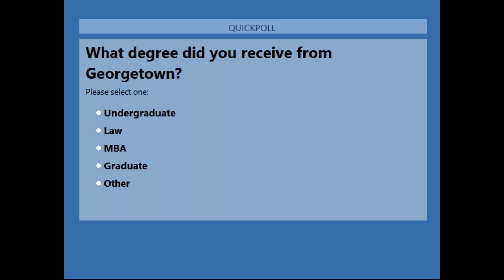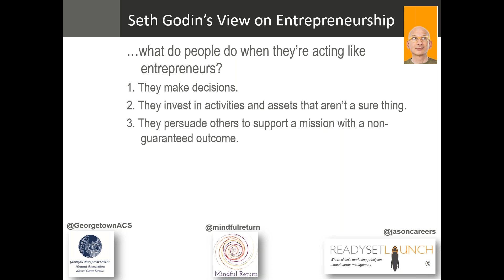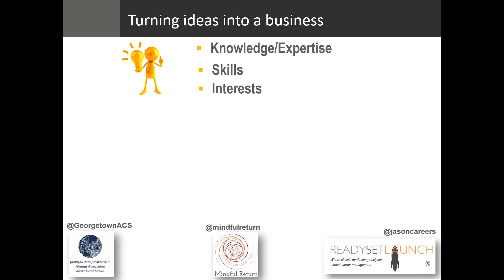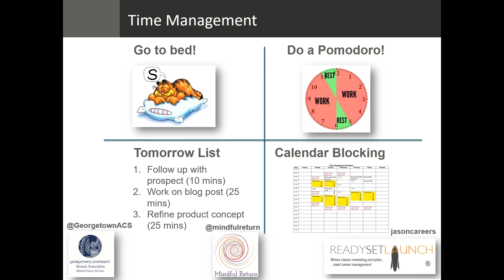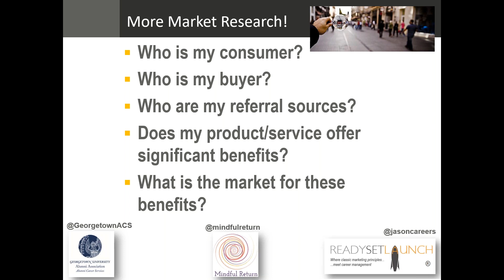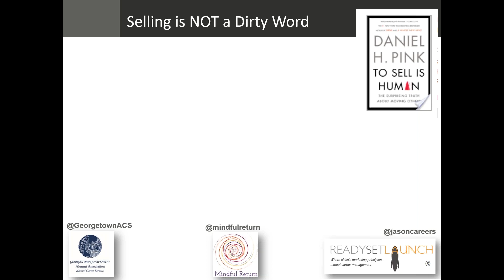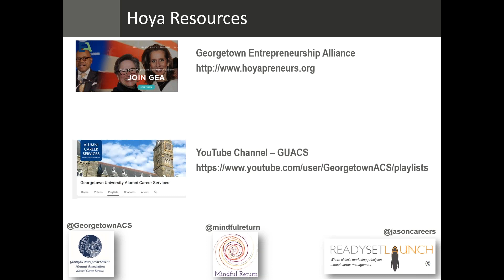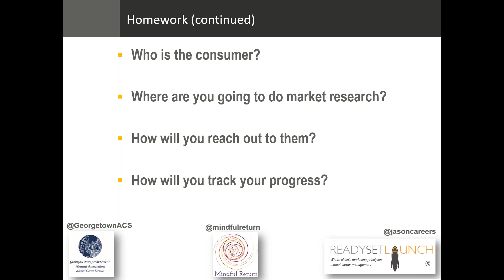Starting a Side Business While Working Full Time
At some point, you may have said to yourself, “wow, life would be so much better if [NAME INNOVATION OR PROGRAM OR INVENTION HERE].” But your plate is too full to do anything about it. And you don’t know the first thing about starting a business, anyway.

“How do I know if there’s a market for this thing I’m thinking of?” you might ask. “How do I possibly have time to start a business with all the things going on in my world?” Or, “how can a risk-averse introvert like me actually start a business?”

It is too easy to listen to that “voice” and talk yourself out of a launch. “How to Start Your Side Business While Working Full Time” will take a thoughtful and tactical look at getting your idea off the ground. Hear from double Hoya husband/wife, MBA/JD duo: Jason Levin (MBA ’06), career, outplacement and business development coach at Ready, Set, Launch,LLC,® and Lori Mihalich-Levin (Law ’05), founder of Mindful Return LLC and health care partner at Dentons, as they outline effective approaches to starting a side business.

During the seminar, they will answer questions including:
• How to recognize an opportunity for a side business
• What you actually need in your plan of attack
• How to carve time in the busiest of schedules to move your idea along
• How to engage others to support your efforts